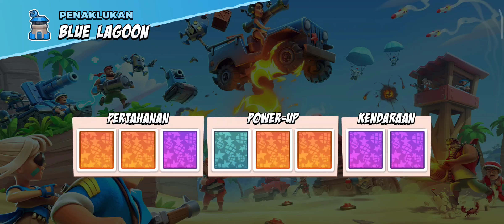Boom Beach: frontlines - dua kemenangan di saat solo menjadi medis